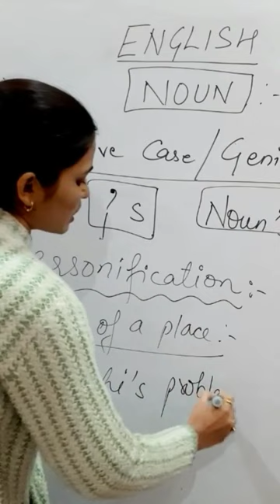noun kvspgt hpscpgt englishfullcourse hssccet englishcrashcourse ssccgl sscchsl vocabulary